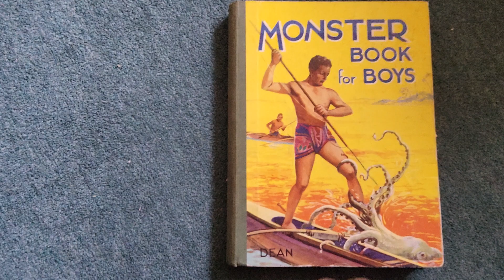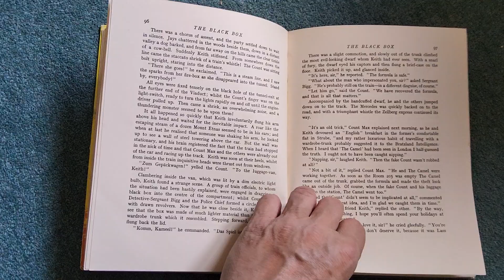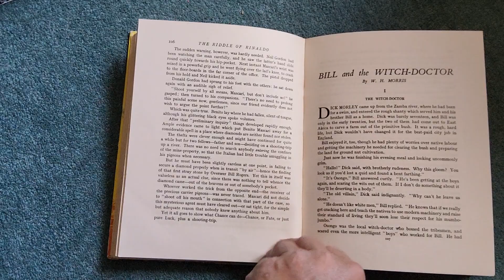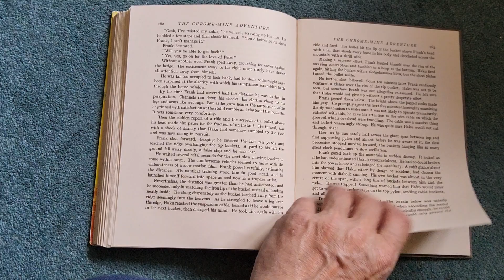the monster book for boys 1930s adventure story book